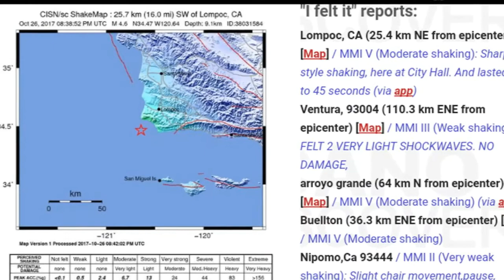Light mag. 4.3 earthquake - OFFSHORE CENTRAL CALIFORNIA on Thursday, 26 October 2017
felt it" reports:

Lompoc, CA (25.4 km NE from epicenter) [Map] / MMI V (Moderate shaking): Sharp jolty style shaking, here at City Hall. And lasted 30 to 45 seconds (via app)

Ventura, 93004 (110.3 km ENE from epicenter) [Map] / MMI III (Weak shaking): FELT 2 VERY LIGHT SHOCKWAVES. NO DAMAGE,

arroyo grande (64 km N from epicenter) [Map] / MMI V (Moderate shaking) (via app)

Buellton (36.3 km ENE from epicenter) [Map] / MMI V (Moderate shaking)

Nipomo,Ca 93444 / MMI II (Very weak shaking): Slight chair movement,pause, movement like a short tremor (4 seconds).

Arroyo grande , ca (66.9 km N from epicenter) [Map] / MMI III (Weak shaking)

west lompoc (24.5 km NE from epicenter) [Map] / MMI V (Moderate shaking)

1:40 (26.4 km NE from epicenter) [Map] / MMI V (Moderate shaking): We felt it here at my house, the mirrors shook against the walls and my rocking chair rocked on its own.

Ventura (United States) (117 km E from epicenter)(no details): Slight rolling (via EMSC)

Ventura (United States) (117 km E from epicenter)(no details): Our pre-fab warehouse was creaking but the dog slept right through it. (via EMSC)

San Luis Obispo (United States) (102 km NW from epicenter)(no details): We felt a little ripple under our chairs at work. (via EMSC)

Grover Beach (United States) (84 km NW from epicenter)(no details): Ripples through from one side of the house to the other (via EMSC)

Arroyo Grande (United States) (84 km NW from epicenter)(no details): Saw things shaking and my chair was shaking (via EMSC)

Oceano (United States) (82 km NW from epicenter)(no details): Door of house was swaying back and forth and one big jolt followed by rocking sensation. (via EMSC)

Arroyo Grande (United States) (79 km NW from epicenter)(no details): Just a little shake from side to side about 5 seconds long. No damage. (via EMSC)

Santa Barbara (United States) (74 km E from epicenter)(no details): Two quick jolts, lamp swayed...had my headphones on, so not aware of any sounds. Live in Santa Barbara by the Bowl. (via EMSC)

Santa Barbara (United States) (74 km E from epicenter)(no details): Building shook and rattled. Felt chairs moving (via EMSC)

Santa Barbara (United States) (74 km E from epicenter)(no details): it felt like someone had slammed a door underneath where I was sitting. second hit was stronger. (via EMSC)

Guadalupe (United States) (67 km NW from epicenter)(no details): Tv was shaking (via EMSC)

Goleta (United States) (62 km E from epicenter)(no details): spooky! (via EMSC)

Goleta (United States) (61 km E from epicenter)(no details): Living on bed listening to the Randi Rhodes Live, the bed rocked lightly for about 5 seconds, in Goleta, between Fairview, La Patera and Calle Real and Cathedral Oaks 93117 . No damage, nothing fell. (via EMSC)

Orcutt (United States) (55 km N from epicenter)(no details): No, thanks (via EMSC)

Santa Ynez (United States) (47 km NE from epicenter)(no details): Sitting on floor leaning against bed, very subtle motion. (via EMSC)

Lompoc (United States) (30 km N from epicenter)(no details): Unmistakable that it was an earthquake. (via EMSC)

Lompoc (United States) (30 km N from epicenter)(no details): It was a definite shaking, but very localized. Immediate and lasted about 5 seconds. FB websites were very active with alerts by others who felt it too (via EMSC)

Lompoc (United States) (30 km N from epicenter)(no details): Rolling with also a shaking component (via EMSC)

Lompoc (United States) (30 km N from epicenter)(no details): Eight miles from ocean to west. Fifteen miles from epicenter. Strong. Jolting loud rumble for about 8 seconds. (via EMSC)